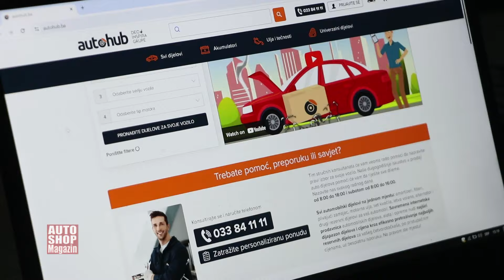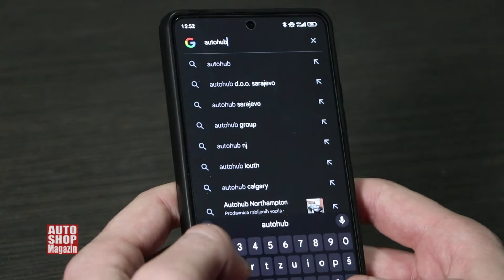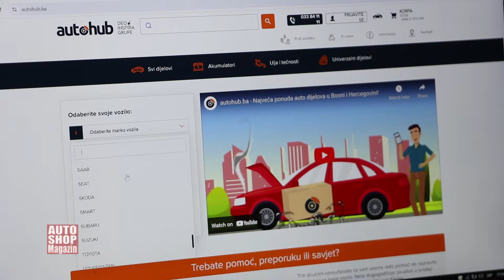Autohub.ba - Web trgovina autodijelovima u BiH